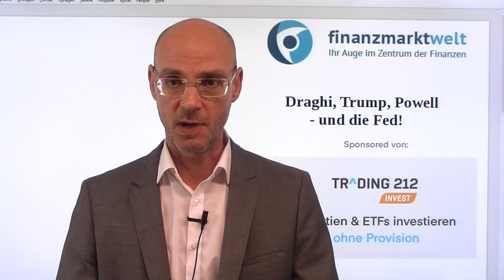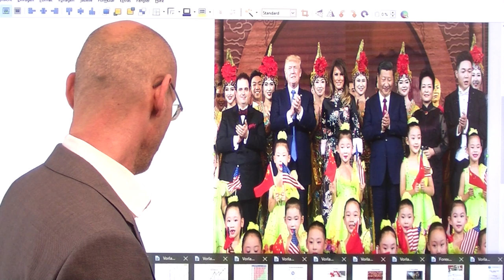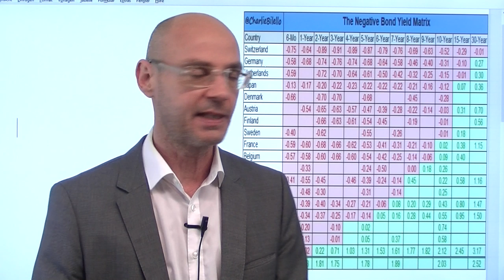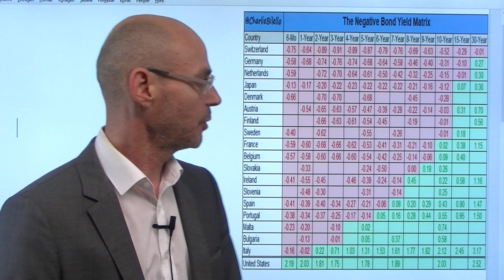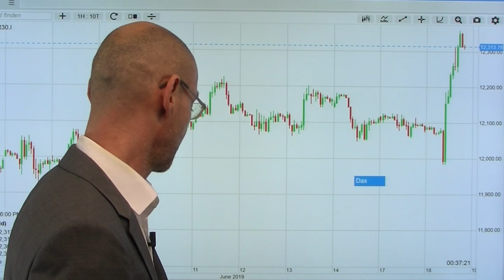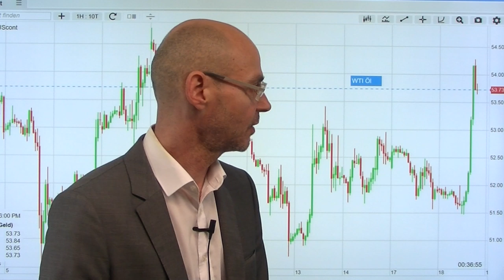Draghi, Trump, Powell - und die Fed! Marktgeflüster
Was für ein Tag! Zunächst sorgte Mario Draghi mit einer Art "whatever-it-takes"-Rede (Zinssenkungen und neues QE wenn Inflationserwartungen so niedrig bleiben) für eine massive Rally vor allem beim Dax. Und dann der Tweet von Donald Trump, dass er sich auf dem G20-Treffen mit Xi Jinping treffen werde (Chinas Medien betonten, dass das auf Anfrage von Trump geschehe!). In der Summe daraufhin massiv steigende Aktienmärkte - und ein Massker (vor allem wegen Draghi) bei den Renditen für Staatsanleihen. Die US-Indizes nun nur noch einen Wimpernschlag von ihren Allzeithochs entfernt - und die Aktienmärkte glauben immer noch, dass mit dieser Ausgangsposition die Fed morgen Zinssenkungen ankündigen werde. Dazu ein bericht, wonach das Weiße Haus eine legale Möglichkeit entdeckt habe, Fed-Chef Powell abzusetzen..